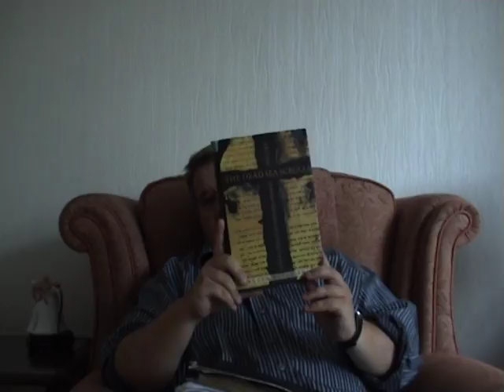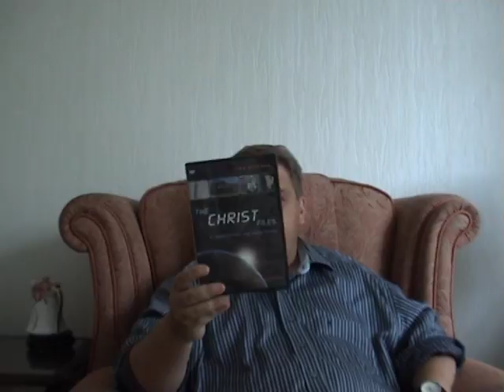Hamza & Bob | A Breakdown & Analysis-Jason Burns reply part 4